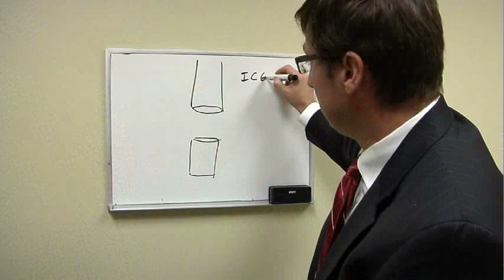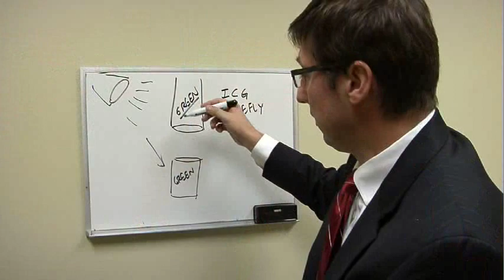Improving Outcomes in Colorectal Surgeries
Roper St. Francis is one of only four facilities in the world researching a new method to improve the results of colorectal surgeries, Dr. Jorge Lagares explains.